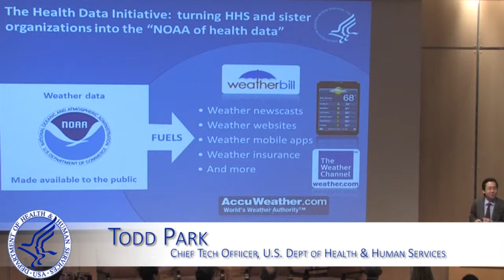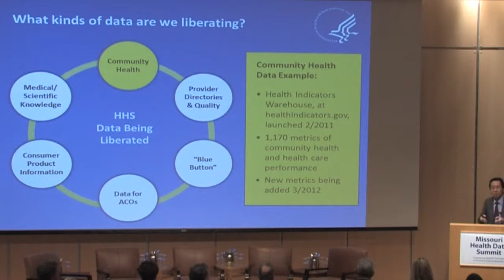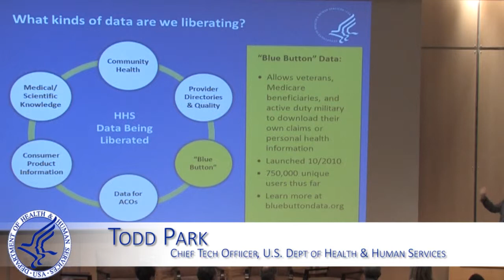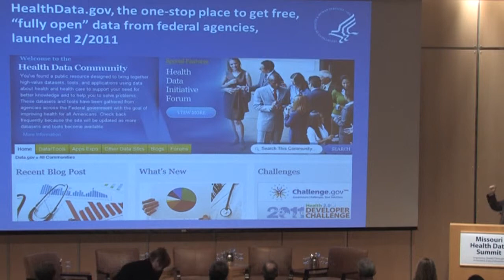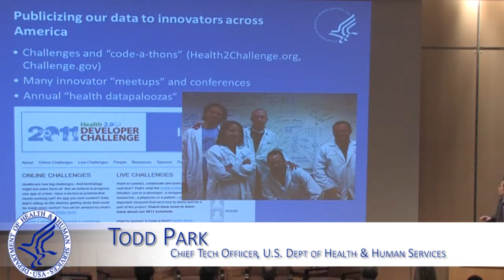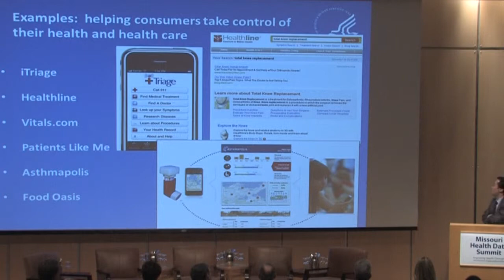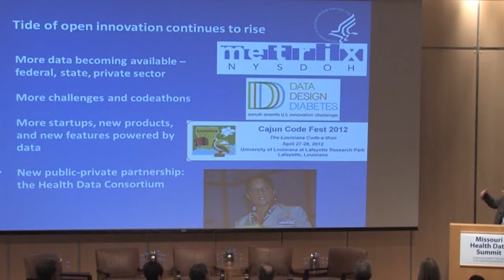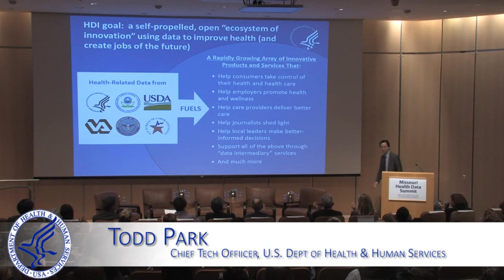Missouri Health Data Summit - The Health Data Initiavtive: Overiew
Todd Park, Chief Technology Officer at U.S. Department of Health & Human Services